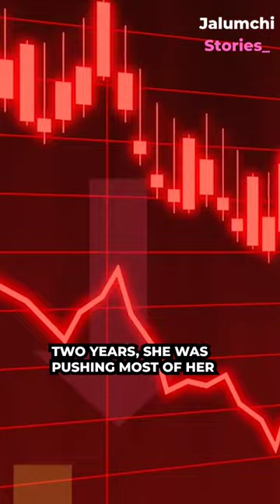She broke the record & set another one!